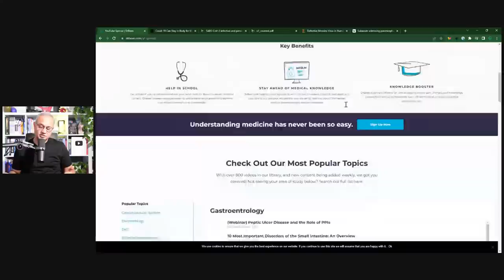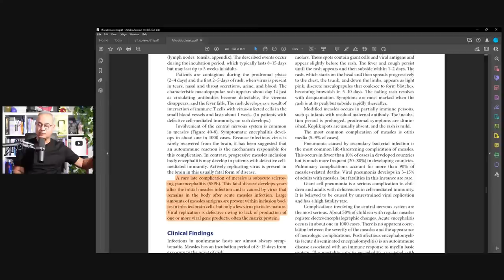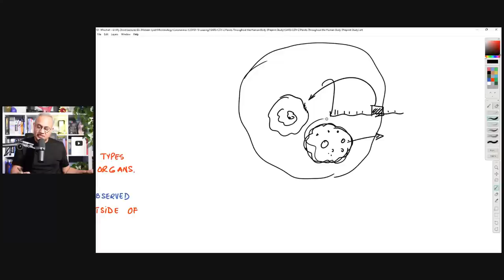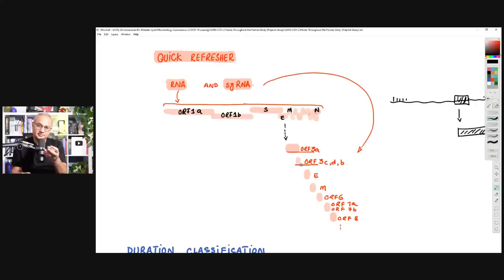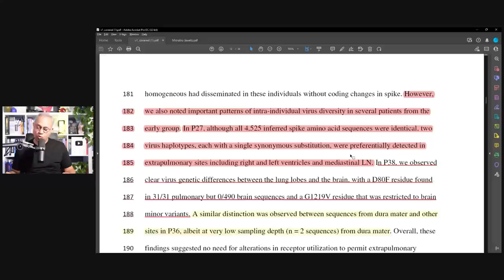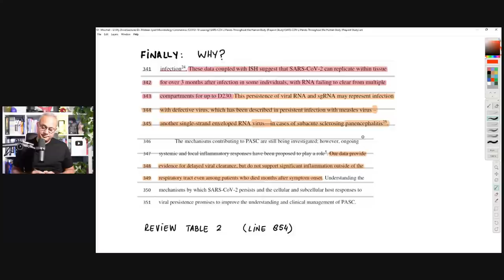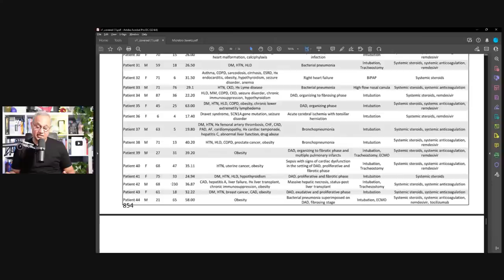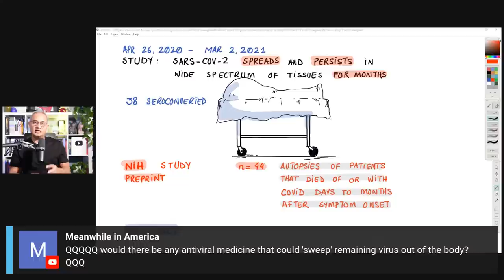Long COVID: SARS-COV-2 Persists in Almost All Tissues of The Body (NIH Preprint Study)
In this study from NIH, the authors demonstrate the presence of replication competent virus genome in a vast array of human organs and cells even after asymptomatic infection. Let's review.

URL list from Friday, Aug. 19 2022

Covid-19 Can Stay in Body for Months, Study Finds - Bloomberg

SARS-CoV-2 infection and persistence throughout the human body and brain | Research Square

Defective Measles Virus in Human Subacute Sclerosing Panencephalitis Brain - ScienceDirect

Defective measles virus in human subacute sclerosing panencephalitis brain - PubMed